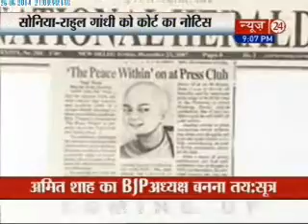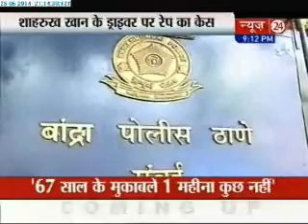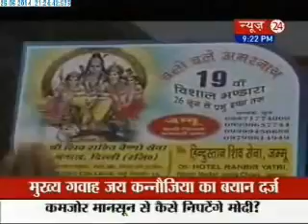The Newsroom @ 9 pm with Manak Gupta - (26/06/2014)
In fast newsformat, without break informs you about the today's most important news of the day.  Stay up to date with what's happening in your city, country and around the world.  Know about politics, policies, environment, education, science, technology, art, music, films, latest trends and much more.For Details